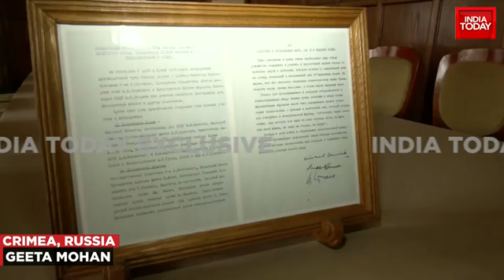Russia Ukraine War Russia Set To Take Over Mariupol War By Monday India Today's Report